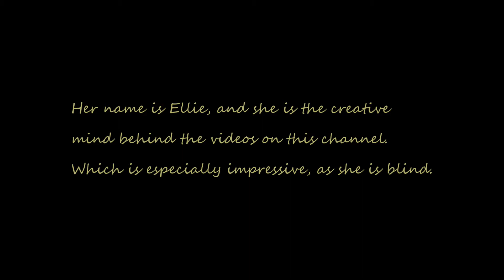Ellie (Unknowing Poets)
I had meant to upload this video two years ago.

Song: Elizabeth Mitchell, "Little Bird"